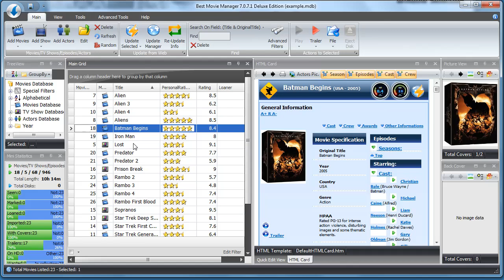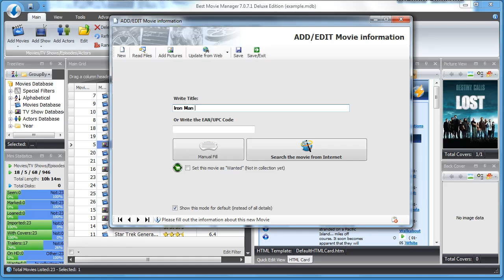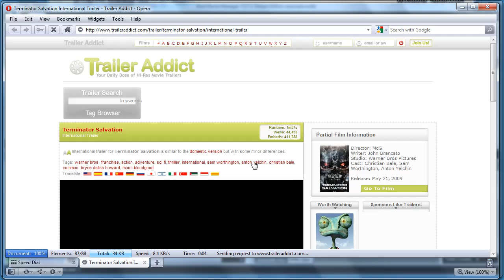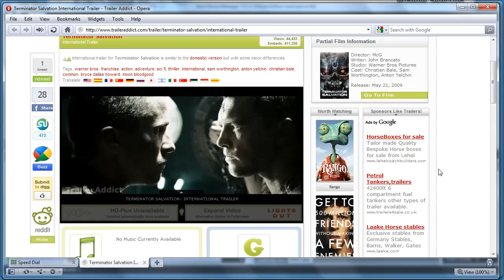Best Movie Manager, Organizer and Collector software video review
Best Movie Manager is a perfectly developed as well as fully functional Home Cinema software that allows you to scan your personal computer drives to identify movies, locate and catalogue the movies, lookup film detailed information on the web, shelf the movie information as well as replay them on your PC or laptop, using the media player you pick out.

Advantages you get:

*       More search options and effective movie filtering.
*       Advanced categorizing of movies.
*       Provides support for upportable formats, including DivX, XviD, DVD,
VHS, SVHS, VCD, DVD-R, or LaserDisc.
*       Opportunities to customize fields.
*       Chance to connect directly to online databases, enabling you to get
the fullest information on a movie including actors, actresses and other related details.
*       Customizable user interface.

There won't be any trouble keeping track of your collection of movies whether on your hard drive or on your DVD. Save your day with the best software from VeBest!